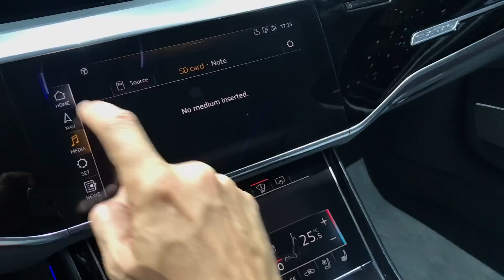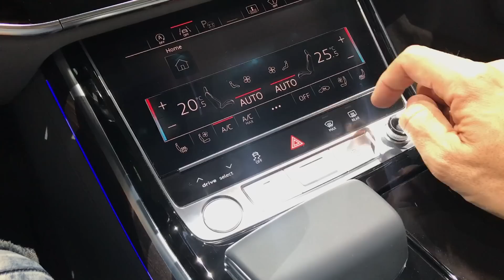WORLD PREMIERE! - The 2018 AUDI A8 - SO MUCH TECHNOLOGY! (autonomous, new cockpit, suspension etc)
And here it finally is. The brand new 2018 Audi A8 & A8L, presented at the Audi Summit in Barcelona 2017. To see unique photos of this car, go to the so popular page. More info about the car & the video below

Car: 2018 Audi A8
Engines so far: V6 petrol, V6 diesel, V8 petrol, V8 diesel, W12, e-tron
Location: Barcelona, Spain
Thanks to: Audi Middle East